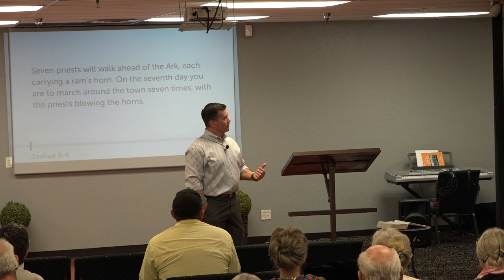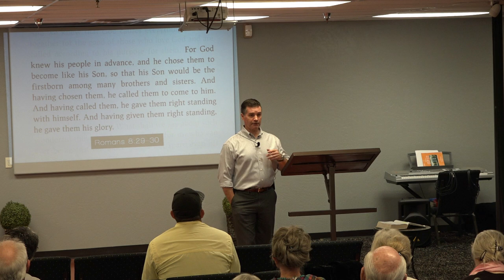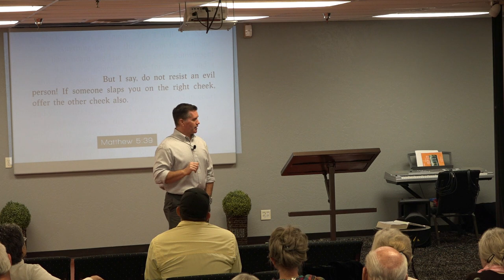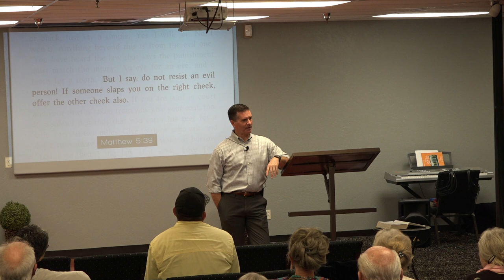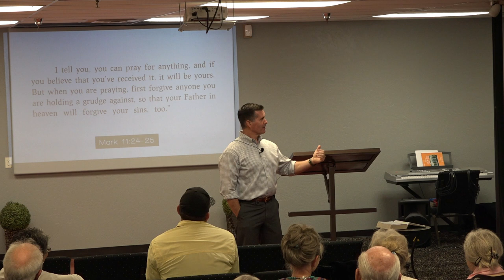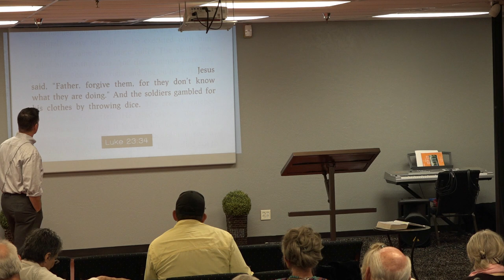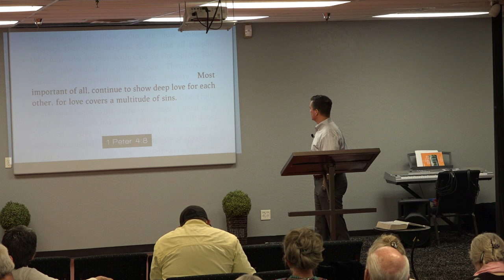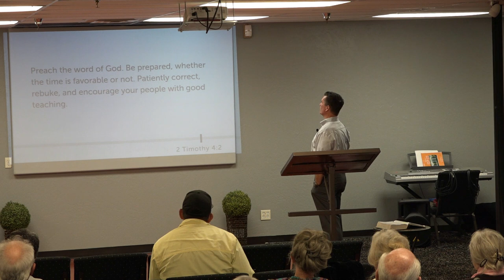Jeff Long - back to the basics